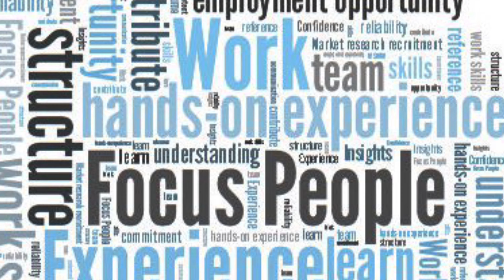Singapore Jobs in Tamil | Channel Information | Ak Tamil Info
AK Tamil Information Channel | Welcome to All | this channel will provide latest singapore job updates and requirements   | please watch all my other videos and support us |